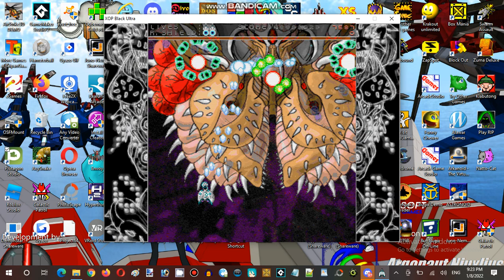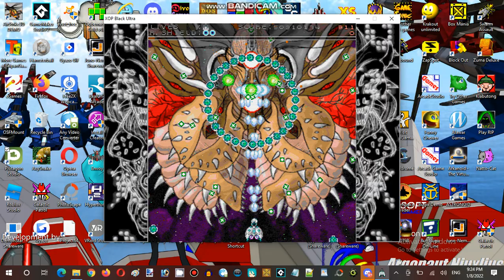Saturday Anime Night Time Streaming at Hunter's Server Establishment 04 Part 11